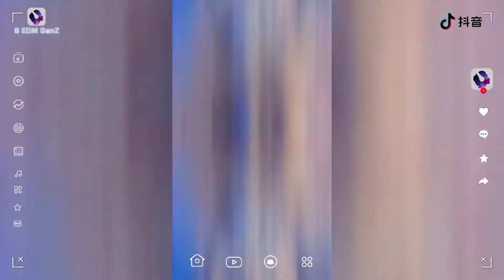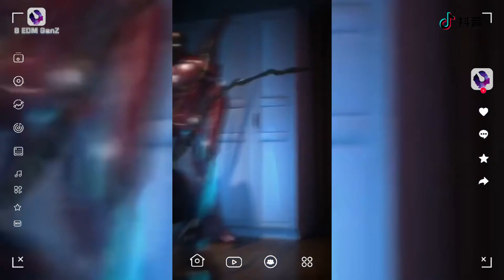【抖音】Dance TikTok Douyin China｜One Of The Most Popular Dancer｜TikTok Trends｜TikTok Compilation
【抖音】Dance TikTok Douyin - Hot Dance Tiktok China - One Of The Most Popular Dancer - Fernwang Dance
Hot Guys Dance - TikTok china ~ Handsome Guys  - Hot Girl Dance - Beautiful Girl Dance - TikTok Compilation | Slow Motion & Dolce - Dance

No need to .. but i appreciate it so much 🤍

𝙏𝙝𝙖𝙣𝙠 𝙮𝙤𝙪 𝙨𝙤 𝙢𝙪𝙘𝙝 𝙬𝙝𝙤 𝙨𝙪𝙗𝙨𝙘𝙧𝙞𝙗𝙚𝙨 𝙩𝙤 𝙢𝙮 𝙘𝙝𝙖𝙣𝙣𝙚𝙡 🙏 𝙢𝙪𝙘𝙝 𝙡𝙤𝙫𝙚♥️
source: 【抖音】chinese tiktok (douyin)

 ♥ Have nice Days ♥♥♥
- Thank you to whatch 🥰🥰 ~

© Copyright VIDEO by Study TV & I Love You Mix ☞ Do not Reup